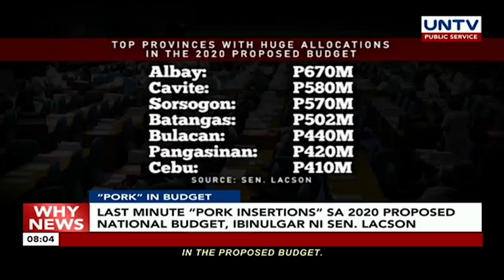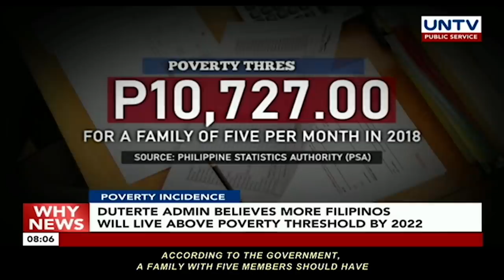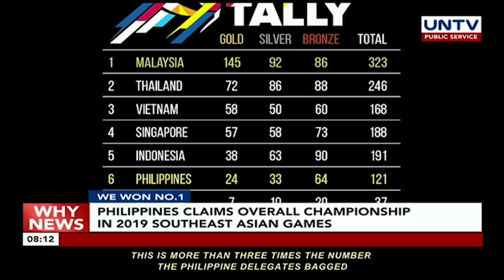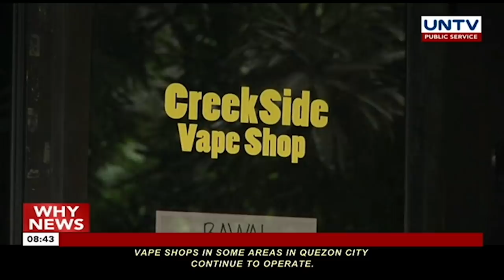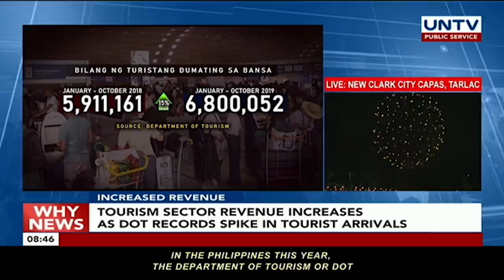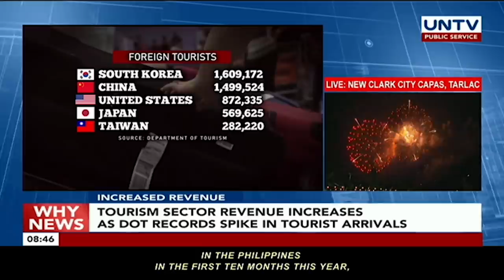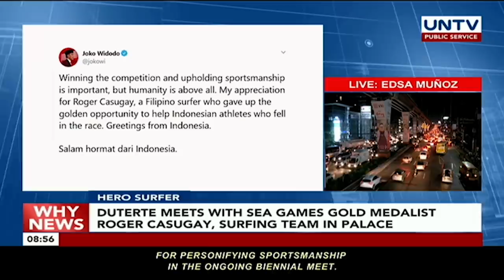UNTV: Why News | December 11, 2019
"PORK" IN BUDGET
Last minute "Pork insertions" sa 2020 Proposed National Budget, ibinulgar ni Senator Lacson

POVERTY INCIDENCE
Duterte administration believes more Filipinos will live above poverty threshold by 2022

PRICE FREEZE
Price freeze on basic commodities remains in effect in Sorsogon